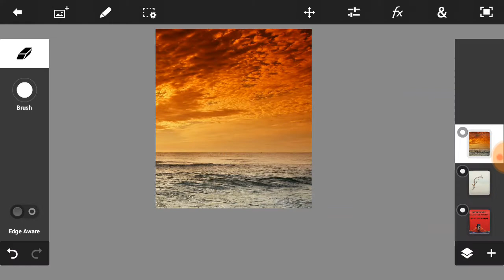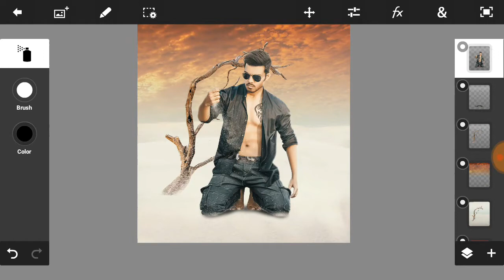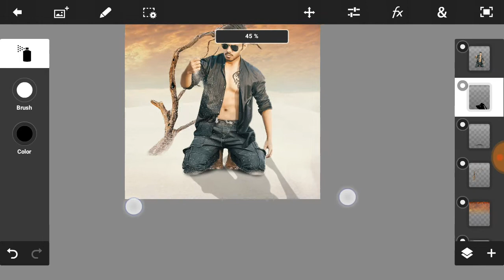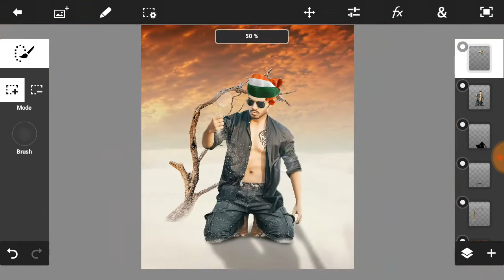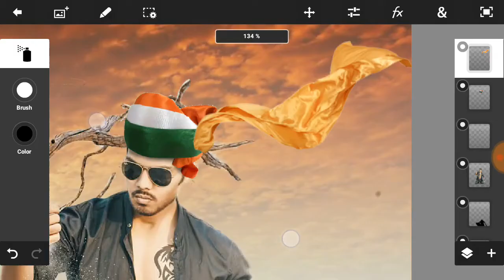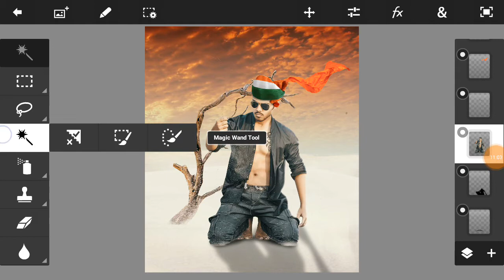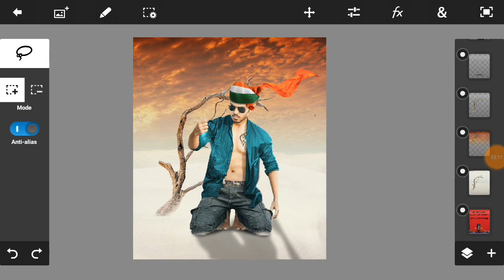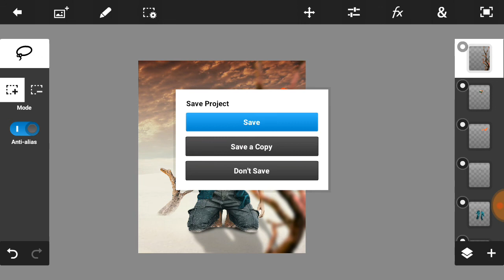ps touch tutorial || the desart || 2018 new vijay mahar editing tutorial & vijay mahar background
-FS EDITING EDITOR NAME :

    🎩  - GULAMHUSAIN SHAIKH
    🎩  - FARID SHAIKH
-WHERE FROM

                😍thankyou so much 👬dear friends apna kimti ⏰samay me se ⌛thoda samy nikal ke mere 📻channel per 📺video dekhne👀 ke liye .. tqsm

📌               👔Apko agar kuch bhi 🚫mistake ya 💢unsatisfied lage mere koi bhi 📹video me to plz mujhe 📲suggestions dijie.

           agar 💻editing realated kuchh bhi 💊help🎎 chahiye hoto plz 📨contect me  on

i used this editing apk📢

❄ AUDIOLIBRARY

                               🇮🇳🇮🇳JAI HIND🇮🇳🇮🇳